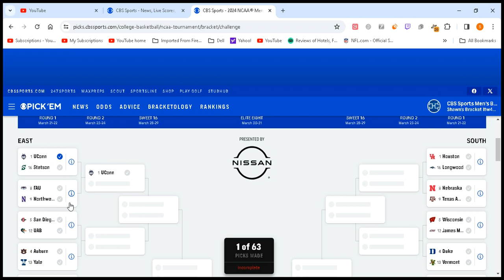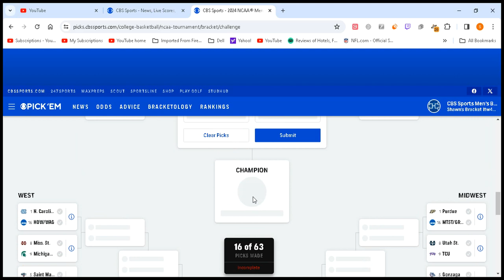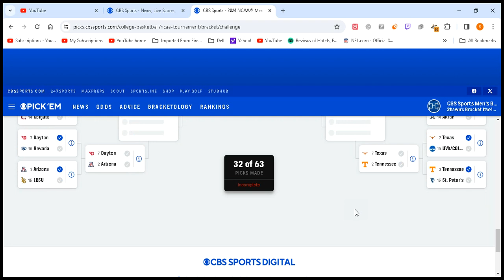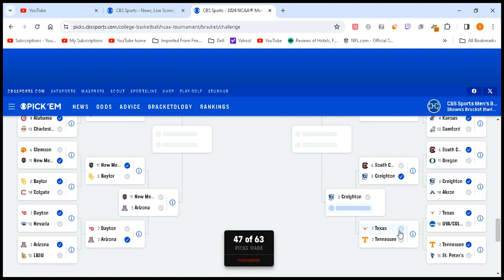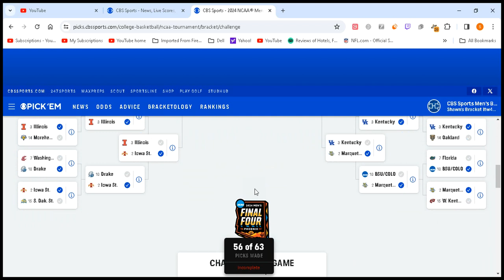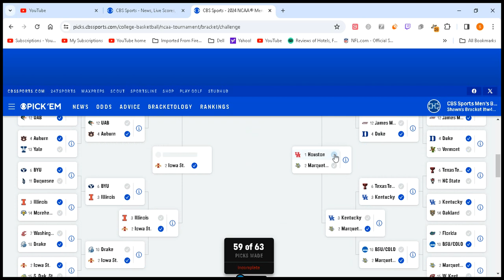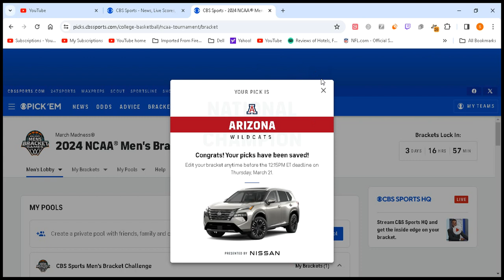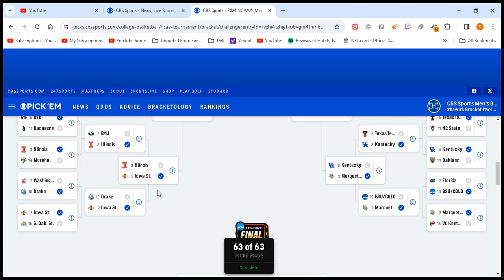Shawn's Steals NCAA Basketball Tournament PIcks 2024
Please stay encouraged no matter what!